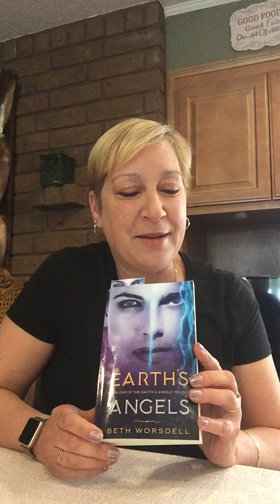Chapter two live audio book reading of Earth’s Angels, my sci-fi fantasy fiction book.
Thank you to everyone who shared and liked my chapter one of Earth’s Angels. Here is Chapter Two where you get to meet the Earth’s Angels. I know my story concept is weird, but it is also very magical and it only gets more magical as my story continues. (Especially when I re-activate Stonehenge and The Gate of the gods.) If you enjoy it, make sure you tell your friends and buy a copy x

Badass human survivors.. Powerful ancient angels.. Magic we didn't know our planet held...

The host meets Avatar and becomes magical, in A story of guts, humor, action, hope and mind blowing magic !! Adult version  or Young adult version ebook available.

You can also find me on Bookbub, Instagram, Twitter and Goodreads. ‪